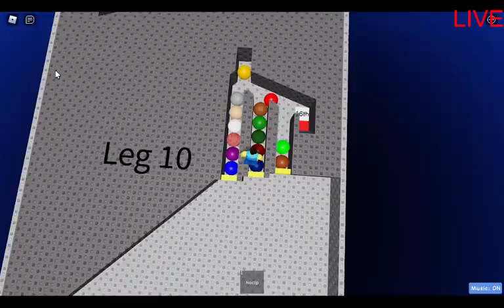Ultimate Roblox Marble Elimination Race!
lol jk there is no link for the trophy.